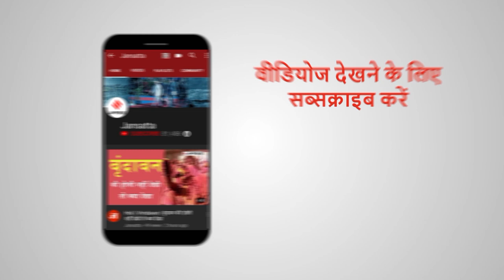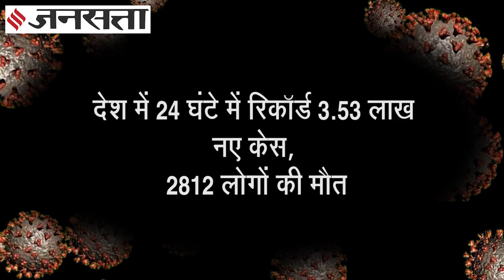Sir Gangaram Hospital के बाहर महिला की मौत, 50 हजार में मिली एंबुलेंस, फूटा परिजनों का गुस्सा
सर गंगाराम अस्पताल (Sir Gangaram Hospital) की इमरजेंसी के सामने 50 साल की बबीता गुप्ता (Babita Gupta) की मौत हो गई.. उसके भाई ने उसके शरीर को रात भर रखने के लिए 50,000 रुपये में एंबुलेंस बुक की...मृतक महिला के परिजनों का गुस्सा फूट पड़ा उन्होंने कहा ये कैसी दिल्ली में रह रहे हैं हम लोग. जहां लापरवाही लोगों को मार रही है. देखिए और उन्होंने क्या कहा?...